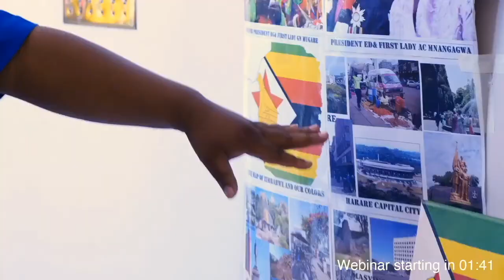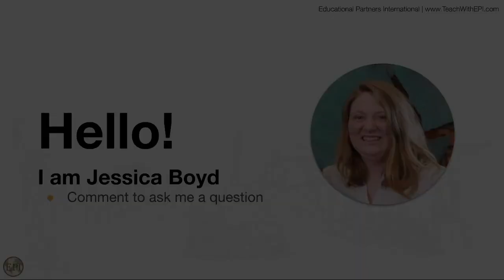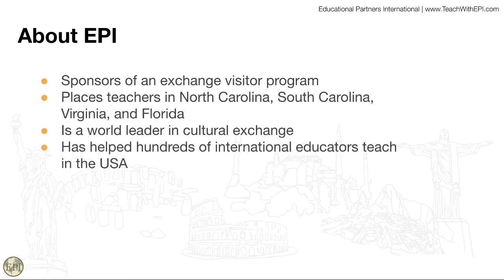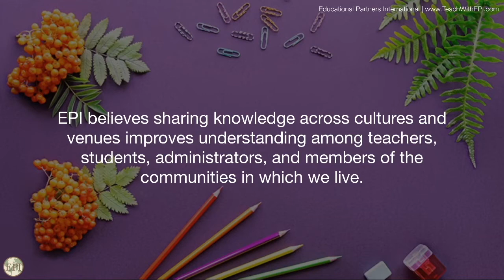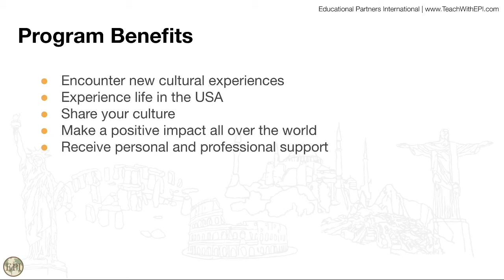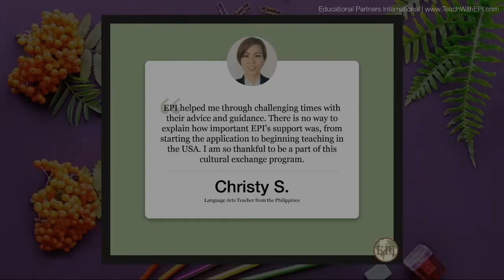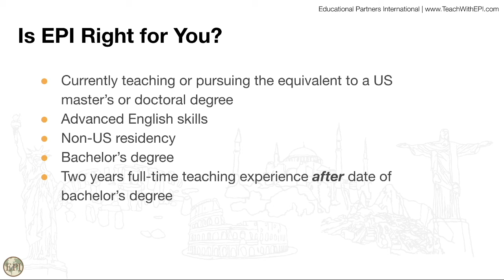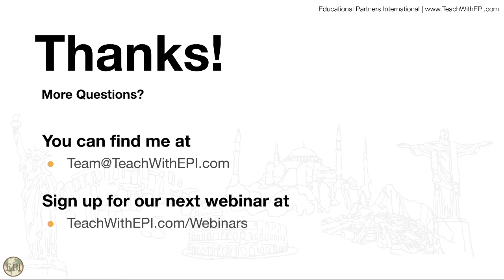Webinar: Teaching in the USA with Educational Partners International 9.7.21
Educational Partners International is a cultural exchange program that provides international teachers with teaching and professional development opportunities in the U.S.

In this informational webinar, Jessica provides an overview of the program, shares our teachers' stories, answers questions, and explains how to start the application process.